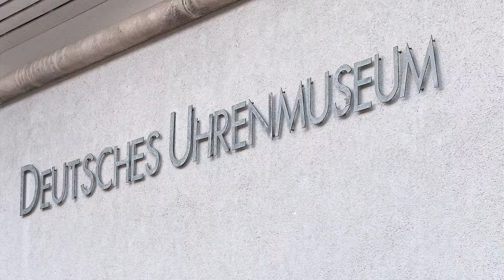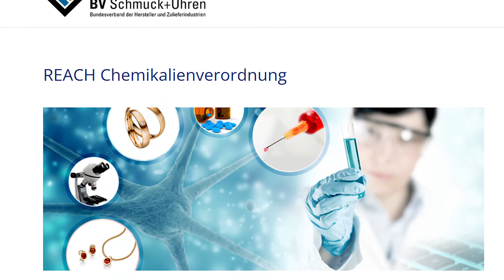Europäische Uhren-Verbände im Schwarzwald - mit Besuch des Uhrenmuseums Furtwangen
Die Auftragslage nach Corona läuft erfreulich gut, melden die europäischen Uhren-Verbände im Oktober 2021 nach ihrer Jahressitzung im Schwarzwald. Was noch fehlt sei das Tourismus-Geschäft. Derweil gibt es Wartezeiten bei der Auslieferung. Das von Schweden beantragte Silber-Verbot bringt nicht nur die Uhren-Industrie in Wallung. Zum Begleitprogramm der europäischen Uhren-Delegierten gehörte auch ein Besuch im Deutschen Uhrenmuseum Furtwangen im Schwarzwald. Hauptgeschäftsführer Dr. Guido Grohmann vom Bundesverband Schmuck + Uhren mit Sitz in Pforzheim gibt im Video-Statement einen Gesamtüberblick.